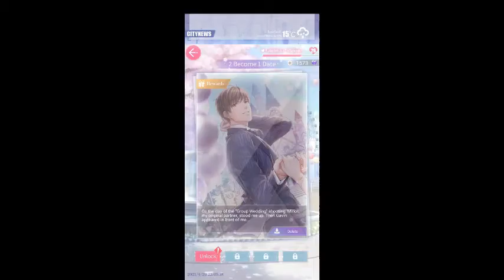Mr Love Queens Choice Gavin 2 Become 1 Date